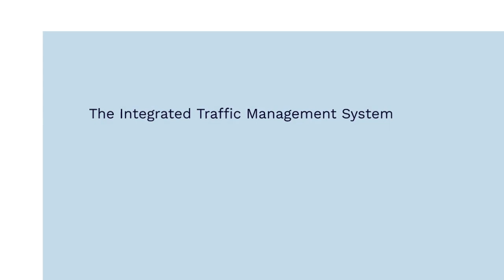Robust security and traffic measures implemented ahead of Ayodhya's 'Pran Pratishta' ceremony